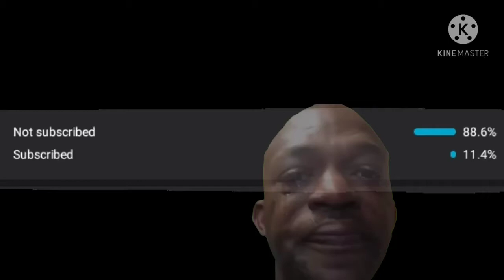-=An Enigmatic Encounter V2=- [[Rach Curioz Take]] Cover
sorry for my random disappearance I was busy with school anyways here's the credits and description!

everything else was made by me :D

enjoy the rest of ur day pals ❤️❤️❤️❤️